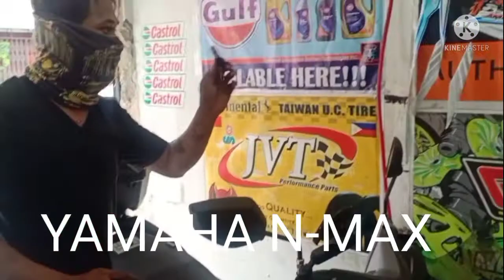installation of remote kill switch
yamaha nmax 155
Speedtech motor parts
1200 labores st corner central st pandacan manila